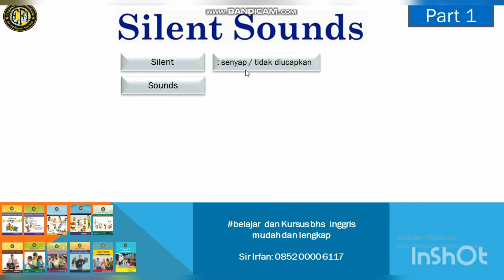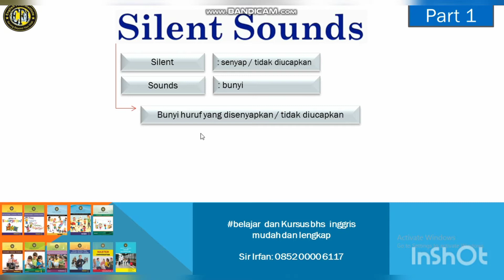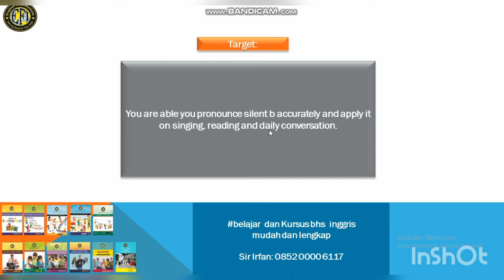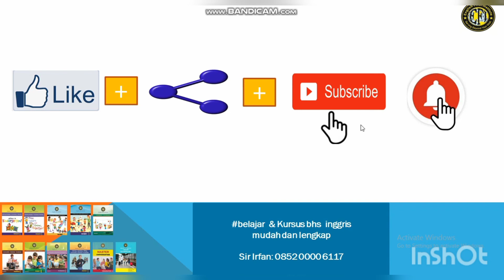Pronunciation part 1 untuk tingkat lanjut dan mahir (silent b) | by Sir Irfan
Make your English cooler by improving your pronunciation skills. Here is a very both effective and detailed ways of drilling your pronunciation. Good luck 4 u guys...